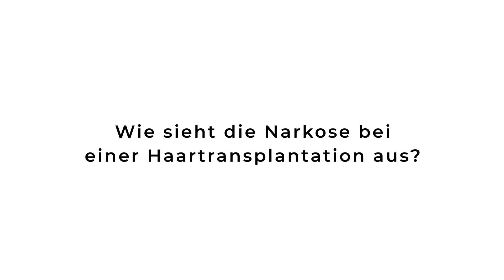Haartransplantation - Welche Narkose/Betäubung erwartet mich bei einer Haartransplantation?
Unser Fachberater klärt alle gängigen Fragen rund um das Thema Haartransplantationen. Welche Narkose/Betäubung erwartet mich bei einer Haartransplantation?

Bei Fragen stehen wir Ihnen unter der Telefonnummer 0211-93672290 an Werktagen von 08:00 Uhr bis 18:00 Uhr zur Verfügung.